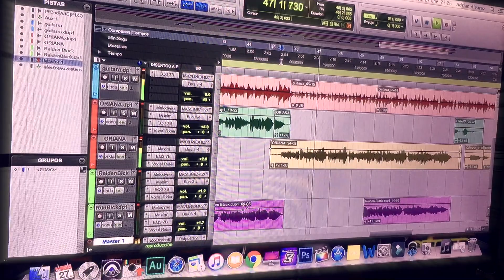Paulo Londra - Adan y Eva (Cover Acustico) Oridi ft. Reyden Black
Este 2019 verán muchos nuevos cantantes en mi canal
y en consecuencia tambien verán mas variedad en los covers :D
tanto Andres "Reyden Black" como Oriana "Ori Di" cuentan con temas propios en sus respectivos canales te invito a seguirlos :D

aclaro puse mal el apellido de Oriana xD es "Denis" no "Diaz" mil disculpas jaj